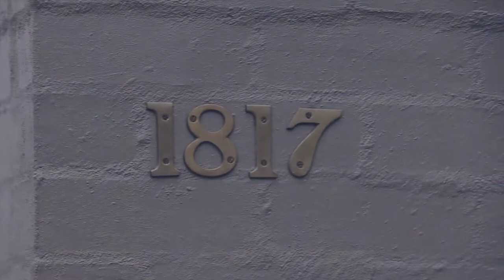Marshall White: 1817 Malvern Road Glen Iris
Marshall White
1817 Malvern Road Glen Iris